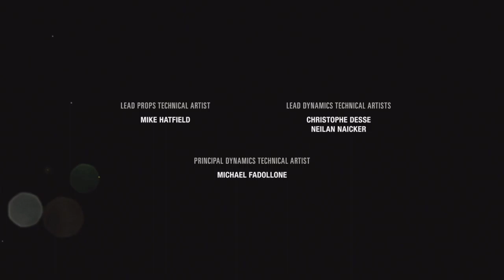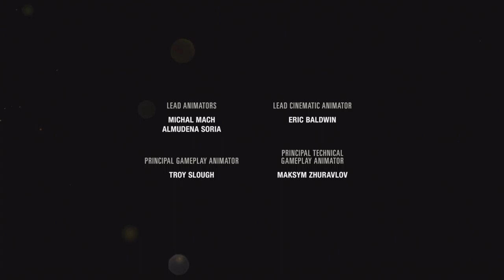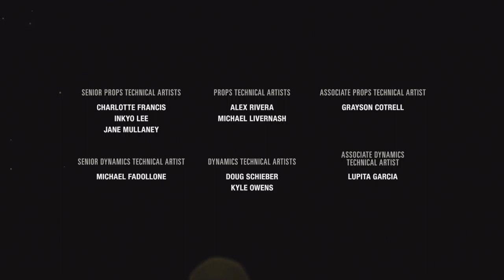Last Of Us Part 1 (Part 17)